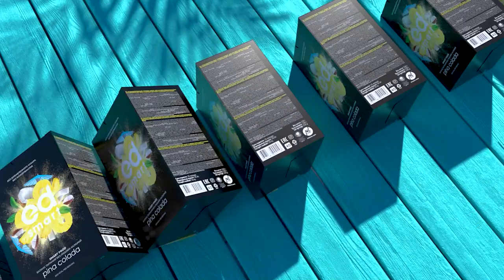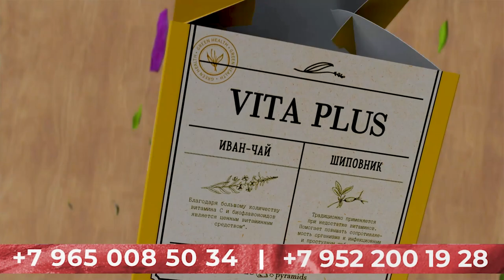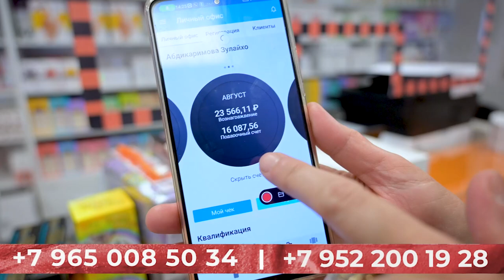2 OYDA OZISH va PUL ISHLASH | NL STORE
Санкт Петербург
Метро: Маяковская
Невский проспект
Махсулотлар ва бизнес буйича :

Москва
Сретенский бульвар -Сухаревская
BETRI CLUB ga qo'shilish uchun silkaga o'ting

00:00 Treyler
00:53 Video Haqida
01:30 Tanishuv
02:53 NL STORE haqida
29:04 Suhbat
42:04 Mahsulot Olish
46:15 Biznes Model